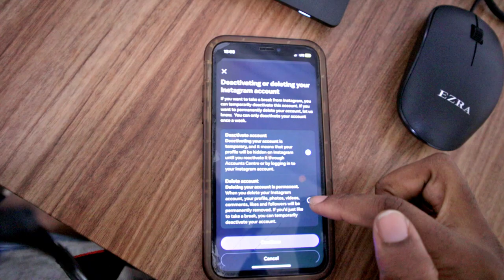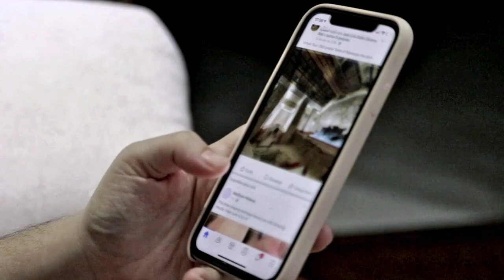5 Productive habits for content creators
As a content creator, adapting the habit of efficiency and effectiveness is important for success. In this video, I share with you 5 productive habit to adapt as a content creator and influencer, to drive success in your YouTube, TikTok, Instagram or marketing journey.

Time stamps:
Intro: 0:00
Overview: 0:45
Habit 1: 1:29
Habit 2: 2:27
Habit 3: 4:12
Habit 4: 6:54
Habit 5: 9:32
Outcome: 11:32
Outro: 11:59

FQA:
Age: 25
Editing software: Premier Pro cc 2019
Camera: Canon M50, Samsung nx300 & iPhone X
Area of resident: Ghana
Nationality: Liberia